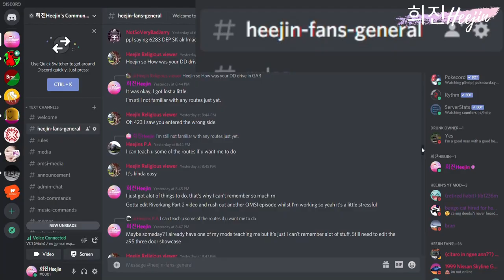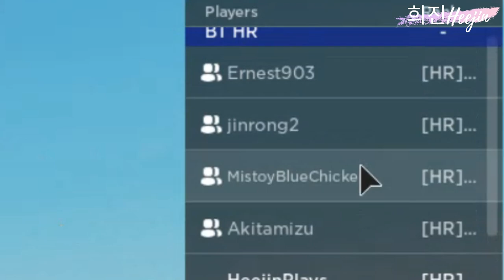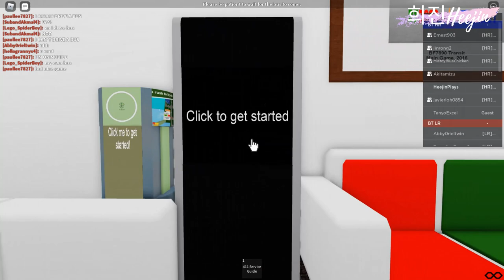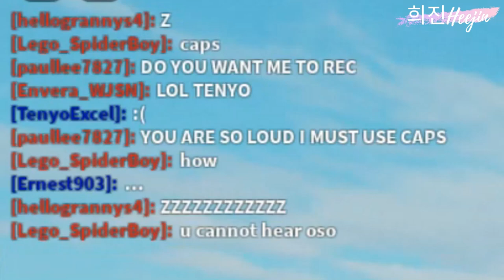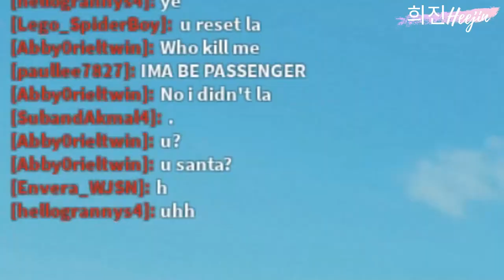CRAZY 1st Day In EASTMOON BUS INTERCHANGE! | 희진HeejinPlaysROBLOX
안녕하세요! 저는 Heejin 입니다!
Hi Guys! My name is Heejin, a Korean Singaporean living in Singapore!

Today, I join Bran, Javier, SG1091T (Jinrong), Mistoy, Ernest903 and AKi in Bran's very own NEWEST ROBLOX game called Eastmoon Town which was recently launched on 31st January 2021! In this video, I'll be covering on what went down during the first day of Eastmoon in a event server!

같이 놀자!

PLEASE JOIN BRAN TRANSPORTATION DISCORD SERVER & ROBLOX GROUP IN ORDER TO DRIVE BUSES.

Music Used;
- Raiden - The Only (feat. IRENE of Red Velvet) by

- 희진Heejin
Est. 2020